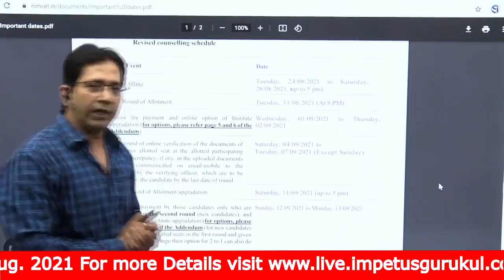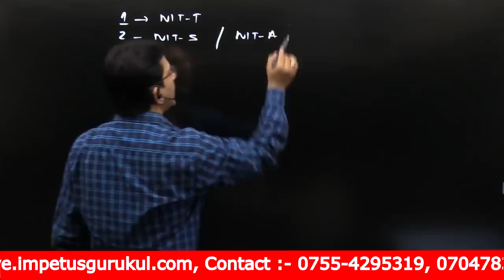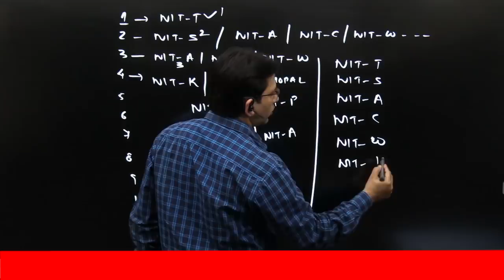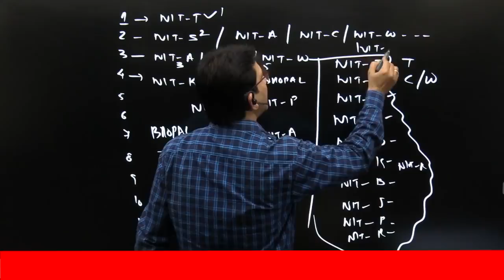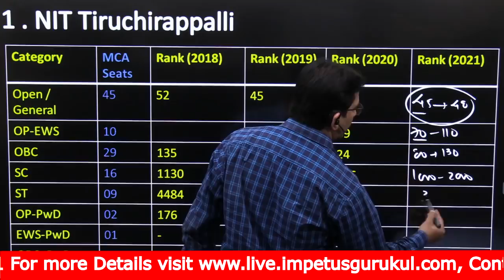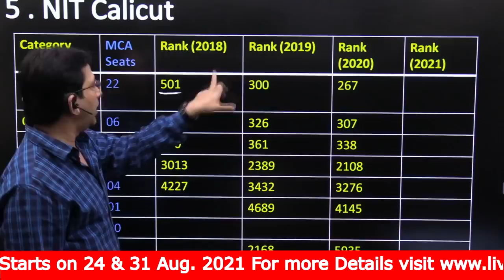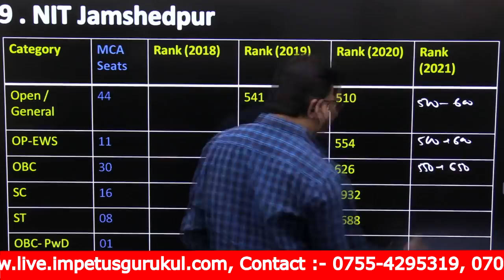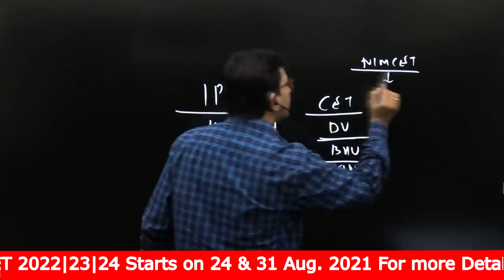NIMCET - 2021 Choice Filing